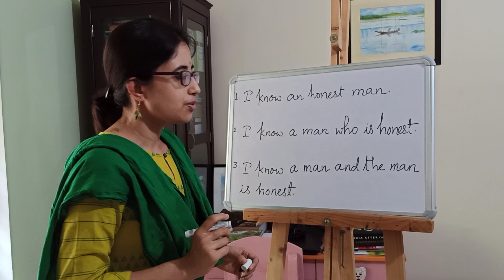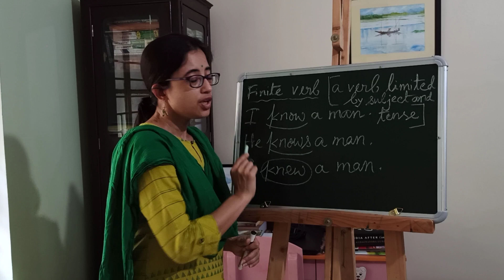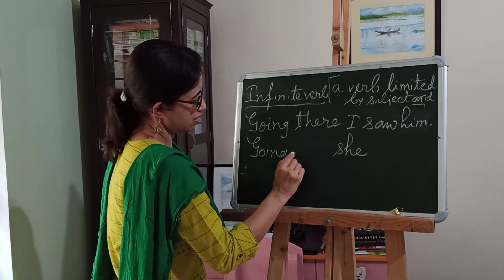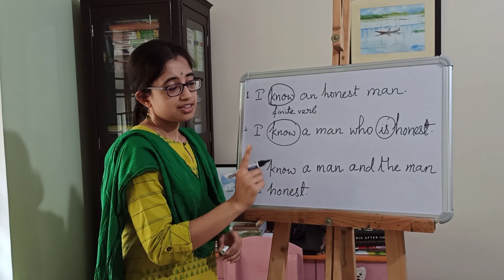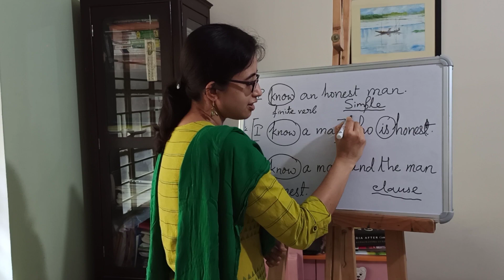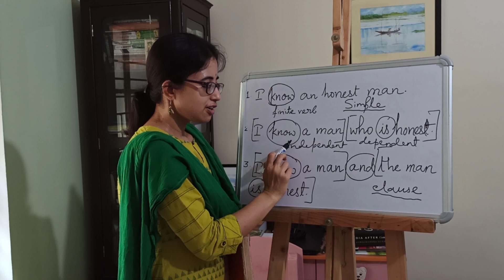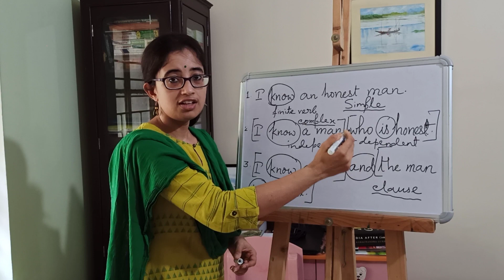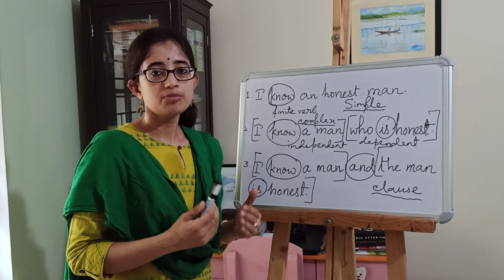Simple Complex Compound sentence